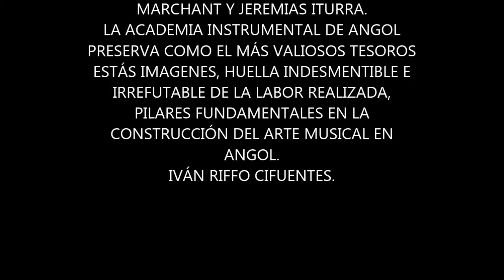IVÁN RIFFO CIFUENTES: EX ALUMNO JAVIER PAREDES M. "TRES GUITARRAS ANGOLINAS" 1999.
ESTE CONCIERTO SE REALIZÓ EN EL TEATRO MUNICIPAL DE ANGOL, CON LA PARTICIPACIÓN DE LOS GUITARRISTAS EX ALUMNOS DE NUESTRA ACADEMIA.
JAVIER PAREDES, FELIPE ANDRADE Y JEREMIAS ITURRA.
LA ACADEMIA INSTRUMENTAL DE ANGOL PRESERVA COMO EL MÁS PRECIADO TESORO ESTÁS IMÁGENES HUELLA INDESMENTIBLE E IRREFUTABLE DE LA LABOR REALIZADA, PILARES FUNDAMENTALES EN LA CONSTRUCCIÓN DEL ARTE MUSICAL EN ANGOL.
IVÁN RIFFO CIFUENTES — con Javier Paredes en TEATRO MUNICIPAL ANGOL 1999.